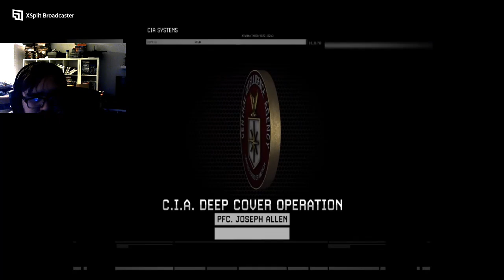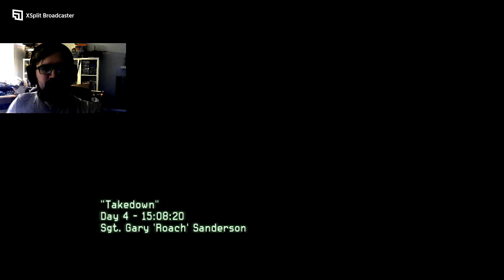Call of Duty Modern Warfare 2 2009 Act 1 Takedown on Recruit